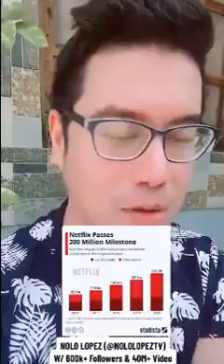GUSTO MO BANG MAPALAGO ANG 2800 MO? - LUCAS OF ABS CBN PUSONG LIGAW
Changing the Way People Do Home-Based Business by Cracking the Code on Network Marketing. Join the New Membership Marketing Revolution!